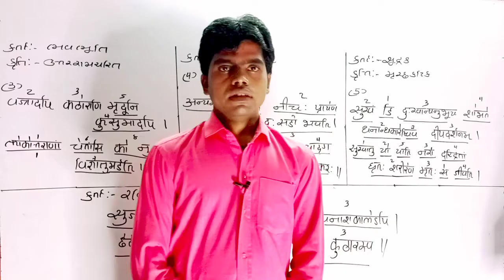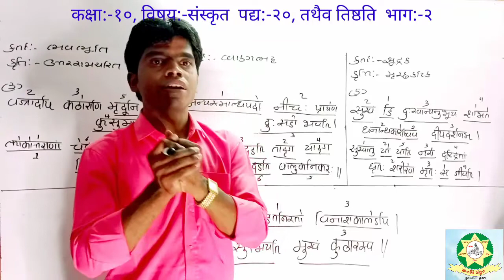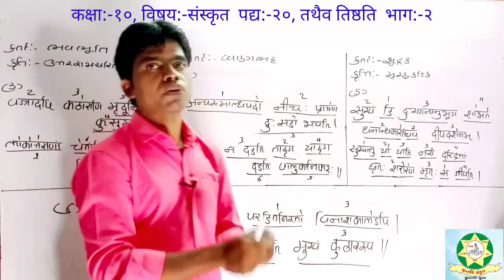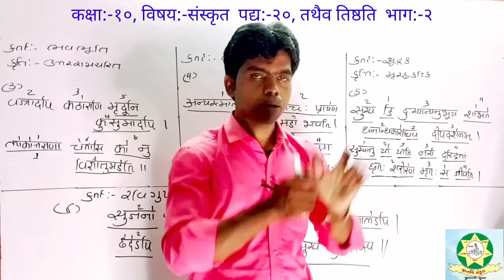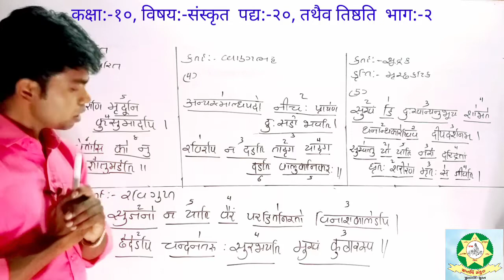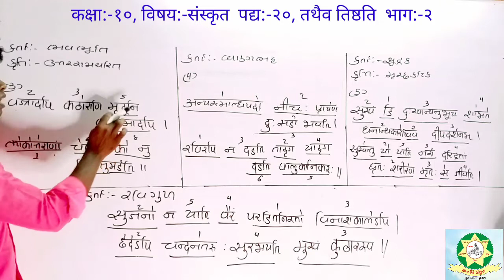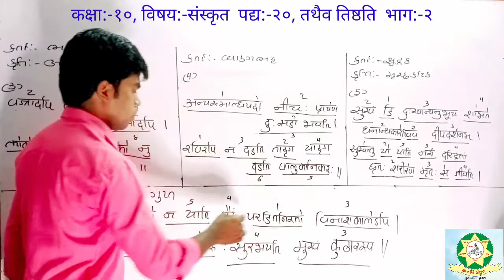Std 10 Sanskrit Chap 20 Part 2